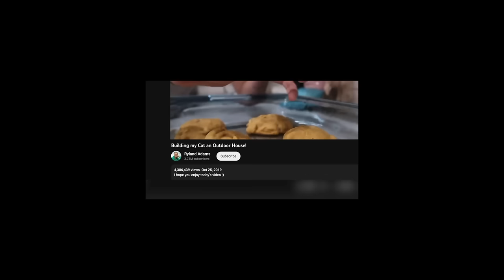shane & ryland make mindless vlogs for people who have a book report due on tuesday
skis, huh?

thanks as always for taking the time to frolic in my ridiculousness with me.
big thank you to my patrons, channel membies, good friends and all of you who come back over and over to watch me make an ass of myself. i love you.

(there is a bit of commission received when purchases are made!)

(we both get cash when you sign up and scan your first receipt!)